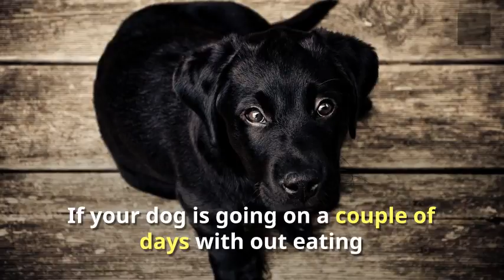If Your Dog Is Not Eating, Here's why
There are many reasons why a dog won't eat and in this video we cover some of the reasons.

Please remember to always call your vet if you are unsure.